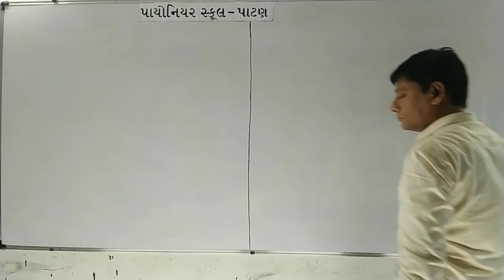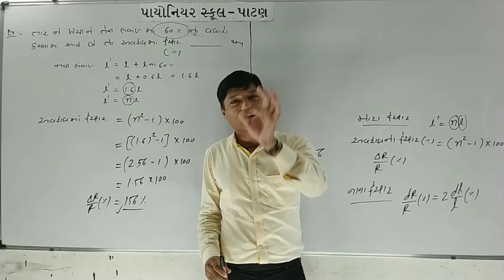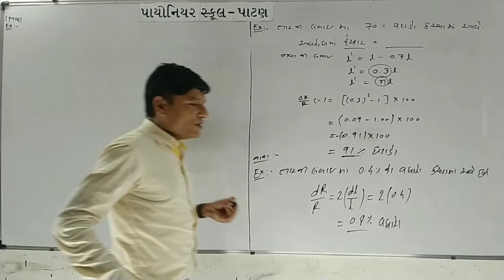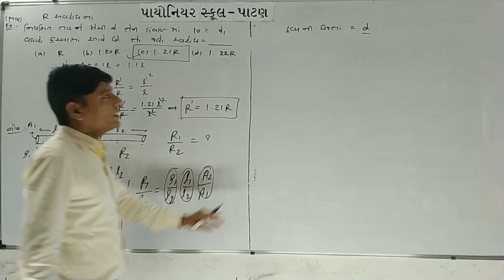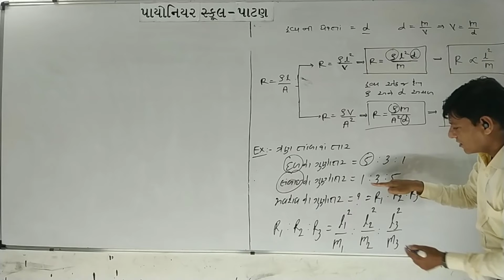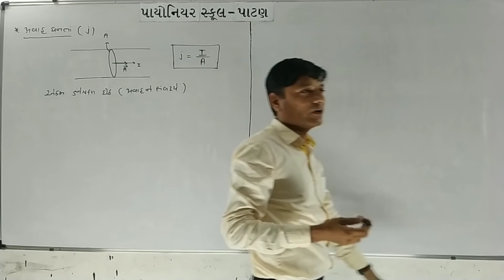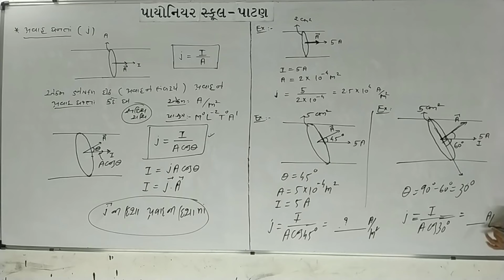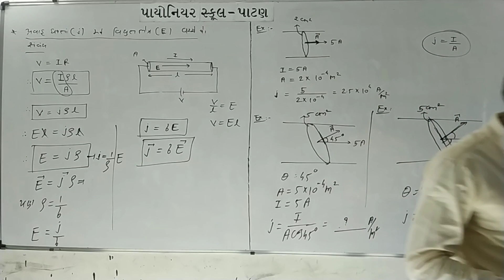Std-12 Physics Chap-3 પ્રવાહ વિદ્યુત [L-7]